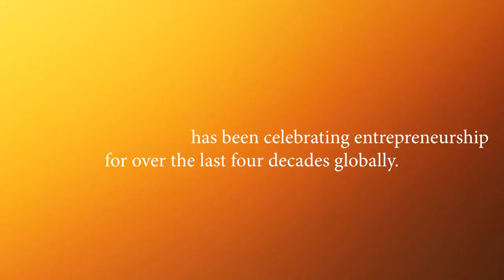Vineeta Singh, CEO, Sugar cosmetics, Puts her believe and shares her love for Entrepreneur India.